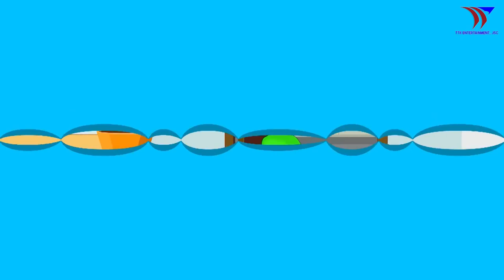Wheels On The Bus and Baby Boss Dance Monkey more Kids Songs & Nursery Rhymes Songs fo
ABC Song
baby songs